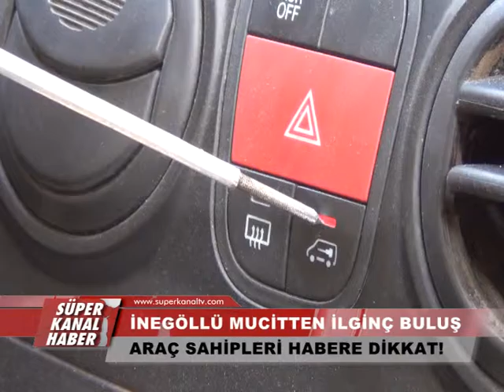ARAÇ SAHİPLERİ HABERE DİKKAT!